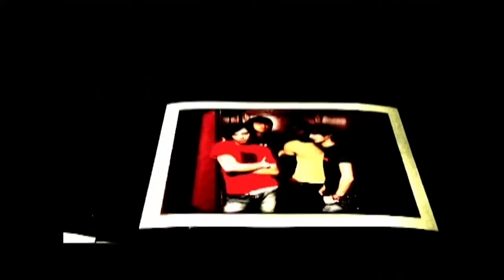GOD BLESS BLOC PARTY - Trailer